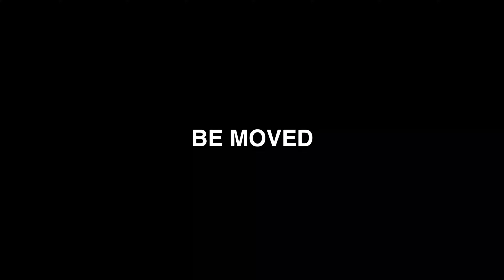ウエストパーク１０００ 屋上立体駐車場